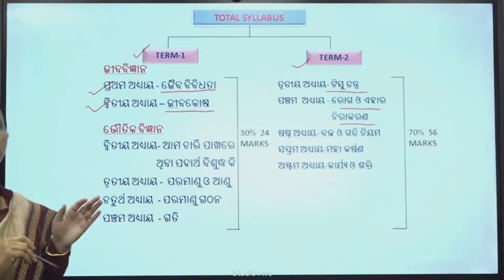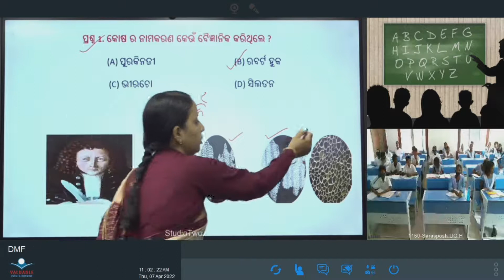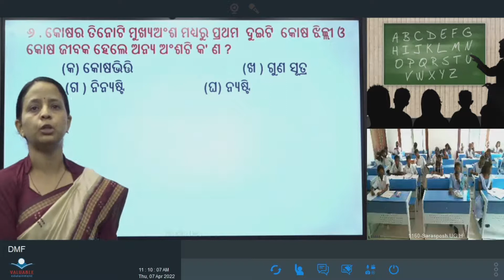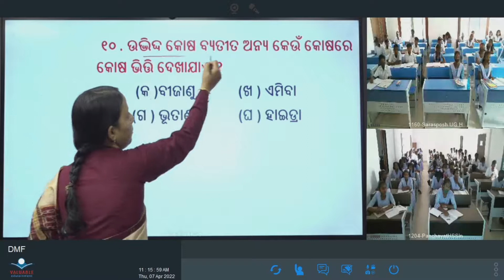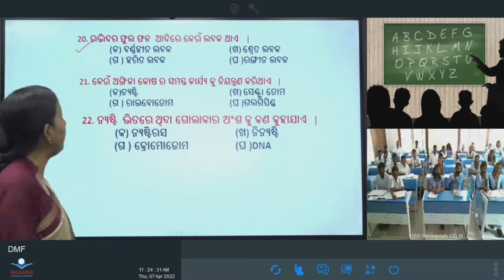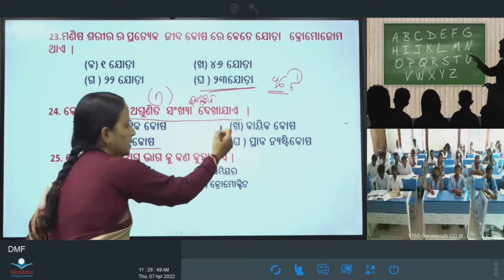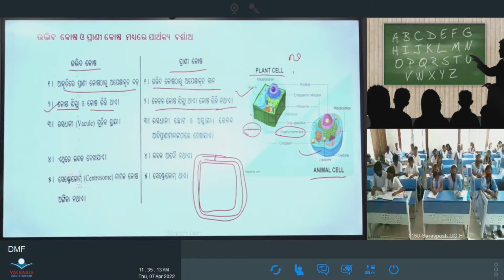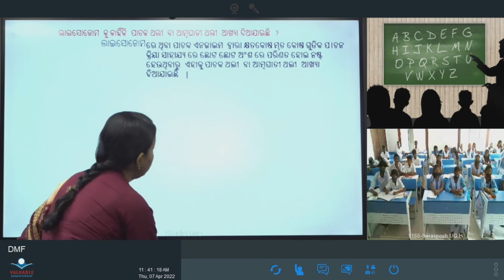Teacher - Manjulata Patel Class - 9 Sub - Life Science Topic - ଜୀବକୋଷ ଓ ଏହାର ସଂଗଠନ